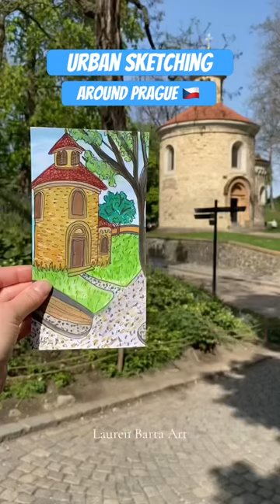🇨🇿 shortsvideo shorts arts painting urbansketch watercolor watercolorpainting art prague